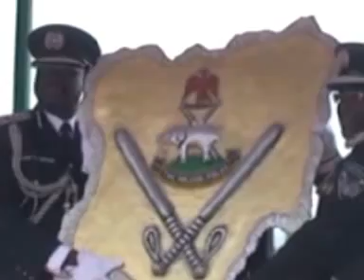The pullying out parade of IGP Ogbonna Onovo( rtd.)